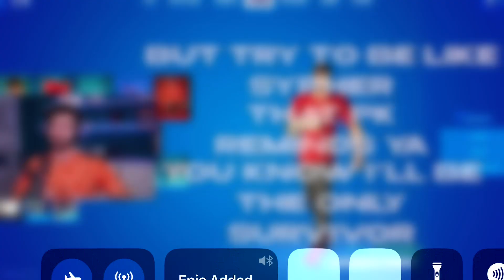Clip the SypherPK